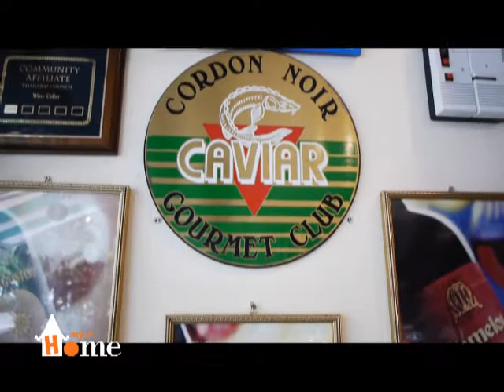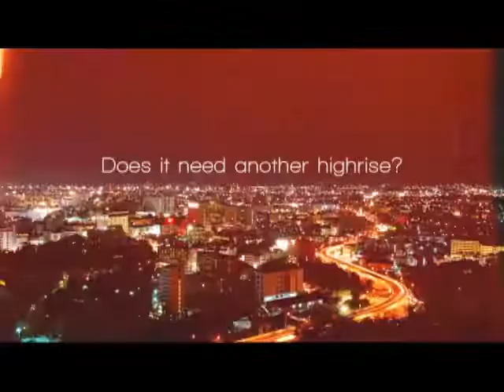MY SECOND HOME EP 43: WINE CELLAR RESTAURANT, PATTAYA